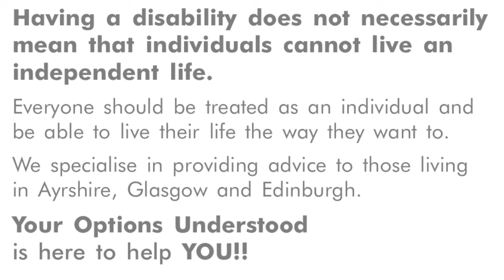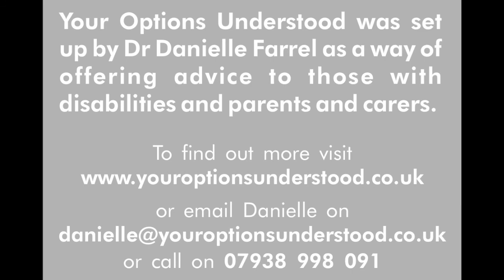Welcome to Your Options Understood